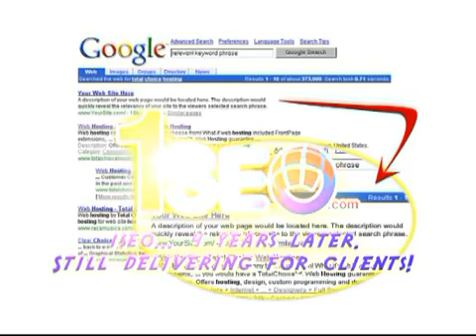1SEO Reviews Just 4 Smokers